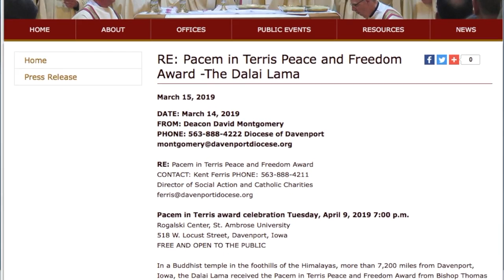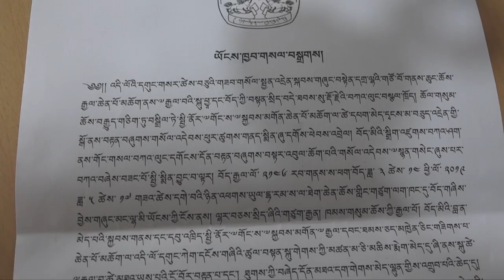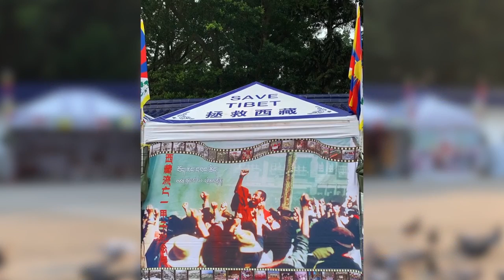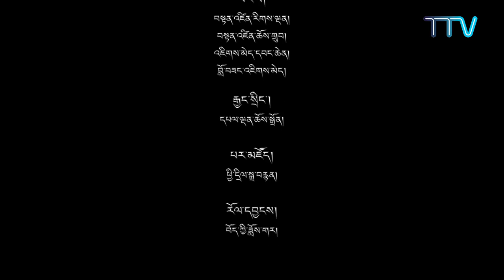བོད་ཀྱི་བརྙན་འཕྲིན་གྱི་ཉིན་རེའི་གསར་འགྱུར། ༢༠༡༩།༠༣།༡༨ Tibet TV Daily News- Mar 18, 2019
གསར་འགྱུར་འགོ་བརྗོད། ◆ སྤྱི་ནོར་༧གོང་ས་༧སྐྱབས་མགོན་ཆེན་པོ་མཆོག་ལ་ Pacem In Terris པ་ཆེམ་ཨིན་ཊེར་རི་སིའི་ཞི་བདེ་དང་རང་དབང་གི་གཟེངས་རྟགས་འབུལ་ལམ་ཞུས་པ། ◆ བོད་གཞིས་བྱེས་གཞུང་མང་ལྷ་མི་ཡོངས་ནས་༧གོང་ས་མཆོག་ལ་བརྟན་བཞུགས་བསྟར་འབུལ་ཞུ་གཏན་འཁེལ་བ། ◆ རྒྱ་ནག་གི་ཕྱི་སྲིད་བློན་ཆེན་གཞོན་པས་བོད་ནང་གི་བོད་མི་ཚོས་རང་དབང་དང་བདེ་སྐྱིད་དཔལ་ལ་རོལ་བཞིན་ཡོད་ཅེས་བརྗོད་པ། ◆ སྐབས་བཅུ་དྲུག་པའི་བོད་མི་མང་སྤྱི་འཐུས་ལྷན་ཚོགས་ཀྱི་གྲོས་ཚོགས་ཚོགས་དུས་བདུན་པའི་ལས་རིམ་ངོ་སྤྲོད།